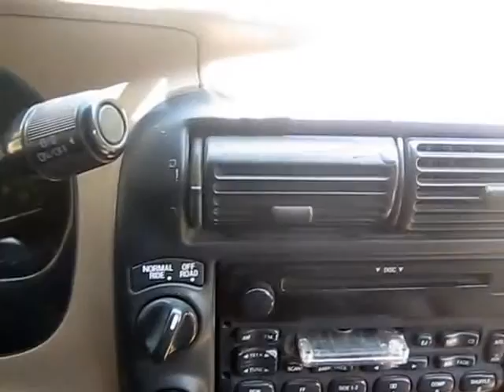Վաճառվում է Ford Explorer, 1997 թվականի, Գինը` 7000 USD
Զանգահարել հետևյալ հեռախոսահամարներով` 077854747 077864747:
Աշխատում է նաև գազով` 2,4 բալոն: Հնարավոր է նաև ապառիկ` միայն գումարի նախնական 70% -ի դեպքում:

Շարժիչը 5լ,  մխոցների քանակը 8, ձիաուժ  248,
Վազքը 168000 կմ
Փողացման տուփը --ավտոմատ
Ղեկը -- ձախ
Գույնը --մուգ կապույտ մետալիկ
Սրահի գույնը -- շականակագույն
Դռների քանակը --5
Քարշակ --լիաքարշակ
Անվահեծերը - 16
ABS +
ESP +
EBD+
TRC+
Ղեկի կառավարում +
Ղեկի տաքացում-
Նստելատեղերի տաքացում+
Էլ. կառավարվող հայելիներ +
Անձրևի ցուցիչ -
Լույսի ցուցիչ -
Կռուիզ կոնտրոլ+
Քսենոնային լուսարձակներ-
Լուսարձակների լվացում-
Հակամառախուղային լուսարձակներ+
Այլումինե սկավառակներ+
Լյուկ+
Պանարամային լուկ-
CD/MP3 +
CD չենջեր-
DVD/մոնիտոր-
Հակաառևանգման համակարգ +
Նավիգացիոն համակարգ-
Անվտանգության բարձիկներ +
Տուրբոմղիչ-
Բորտ համակարգիչ +
Տաքացվող հայելիներ +
Սրահ` կաշվեպատ-
Մգեցված ապակիներ+
Կոնդիցիոներ +
Կլիմատ կանտրոլ +
Հիդրավլիկ ղեկ +
FULL+
Ձանյամեկուսացում +
Տյունինգապատ-
Նոր անվադողեր+
Կասետային մագնիտոֆոն+
Կենտրոնական փական +
Պարկտրոնիկ -